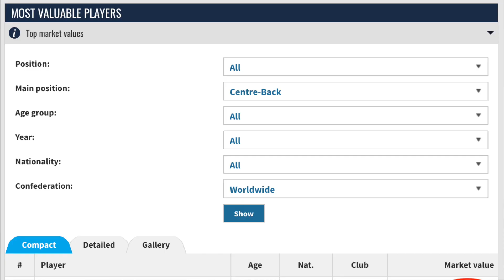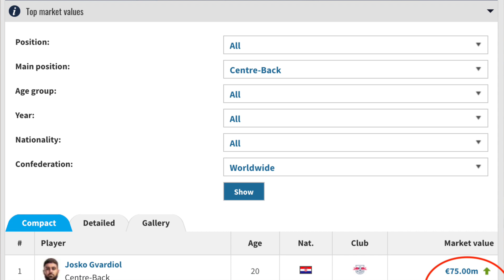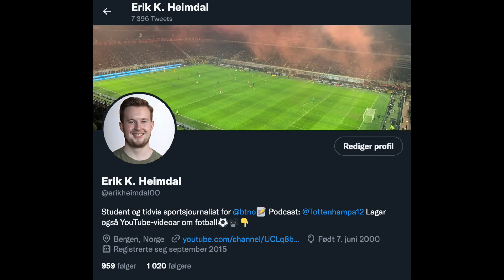Kven er Premier Leagues mest overvurderte spelar?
Eg har forsøkt meg på ei vanskelig øving: å kåre Premier Leagues mest overvurderte spelar! Er du (u)einig i valga mine?